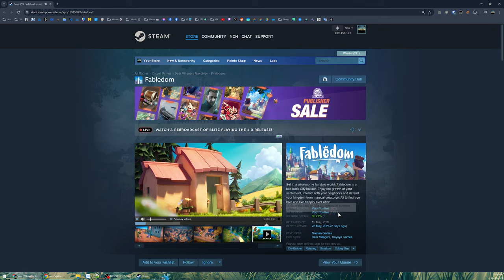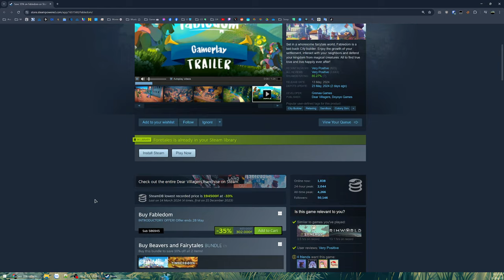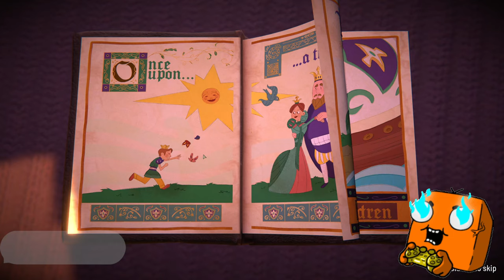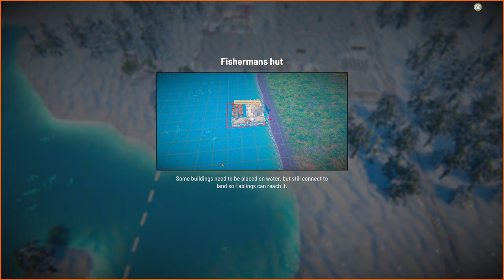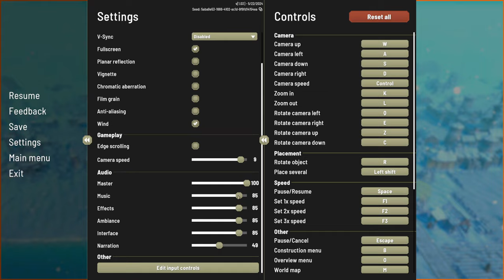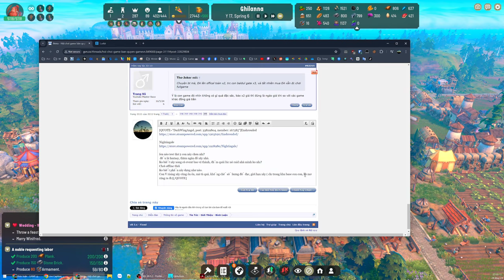Xây dựng Vương quốc Cổ Tích - Cưới nàng Công chúa Chiến Binh - Fabledom (Full Game)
Fabledom

00:00 - Giới thiệu game
03:57 - Vào game
2:00:00 - Tiến độ 20%
4:00:00 -  Tiến độ 40%
6:00:00 -  Tiến độ 60%
8:00:00 -  Tiến độ 80%
10:13:37 - Lấy vợ Happy Ending